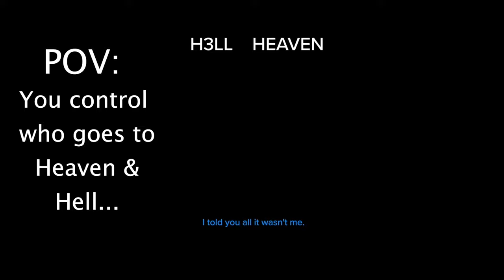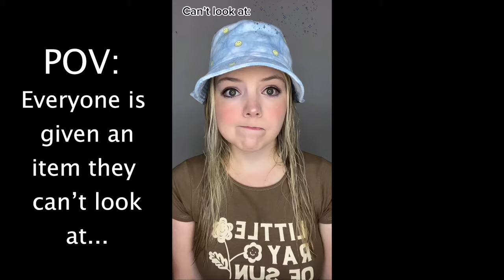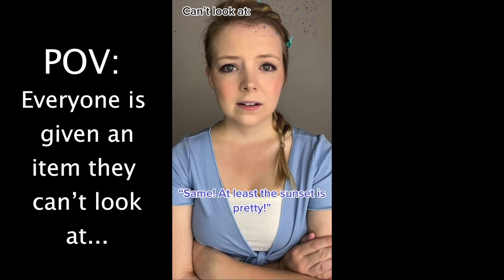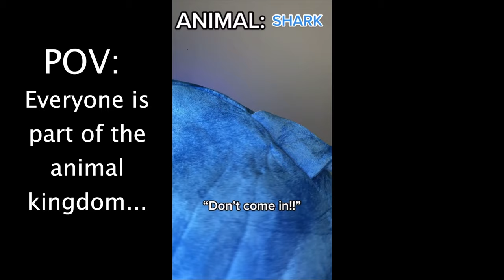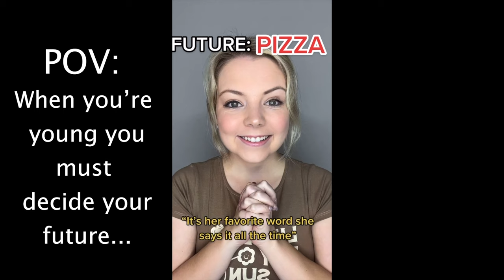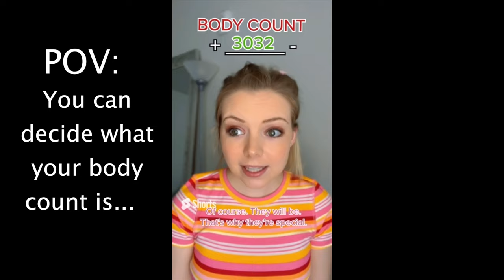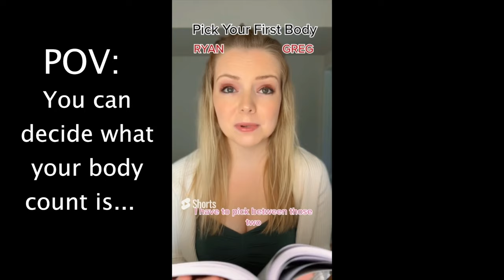VIRAL POVS OF 2022 | JESSICA KAYLEE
What's up you guys?! I can't believe it is 2023! But here's one more look at 2022 showcasing the videos you loved the MOST from 2022! Which series would you love to see brought back in 2023?